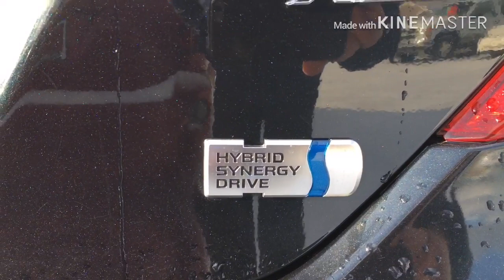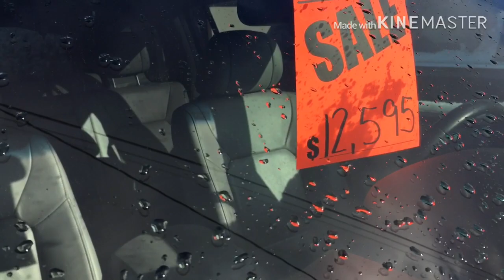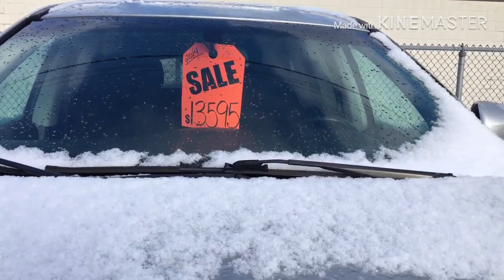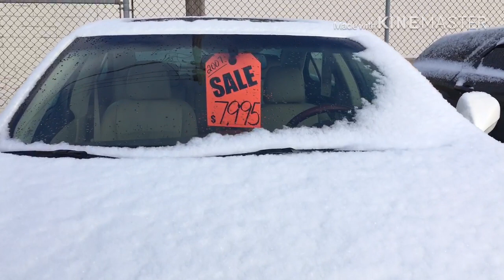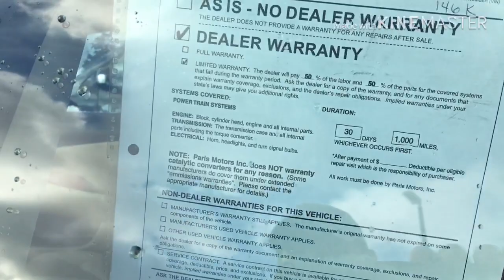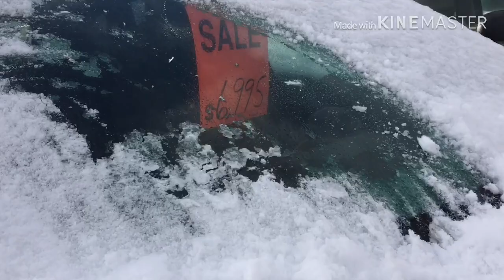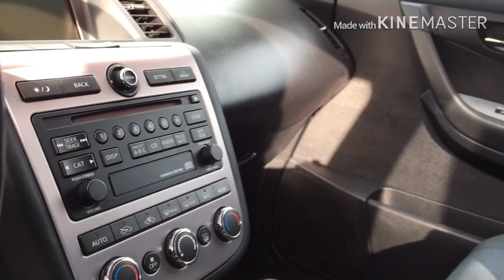Giá xe hơi cũ ở Mỹ 2020 Giá rẻ như thế nào ?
Giá xe hơi cũ ở Mỹ 2020 Giá rẻ như thế nào xin chào các bạn hôm nay mình sẽ đi review xe cũ ở Mỹ để cho các bạn cùng xem  Để cho các bạn đánh giá xe cũ giá như thế nào nha Mời các bạn cùng xem clip